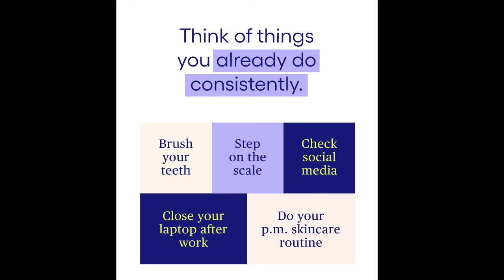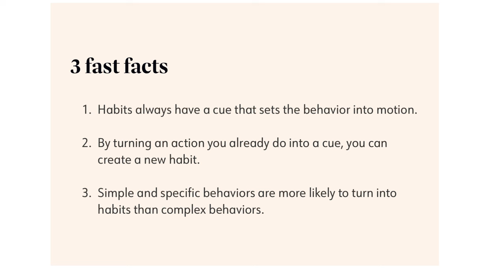WEEKLY WW WEIGH IN - THIS WILL BE INTERESTING...... WEIGHT WATCHERS - HOW TO LOSE WEIGHT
HAPPY FRIDAY! How was your week?

Celebrate this Valentine's Day with Jeulia!

🎉NUTRITION CHANNEL!!!

Code- jennswwjourney